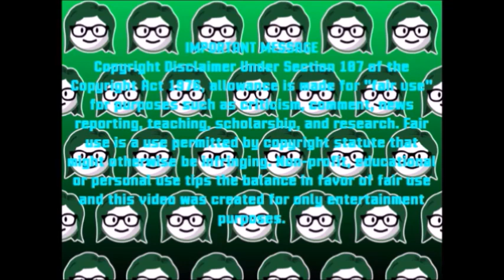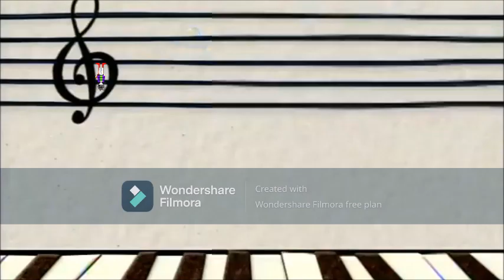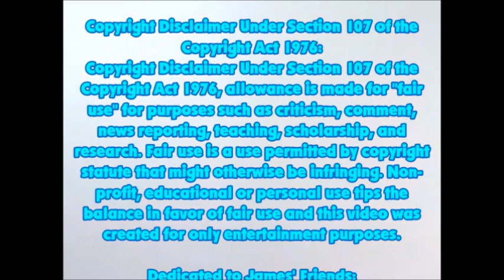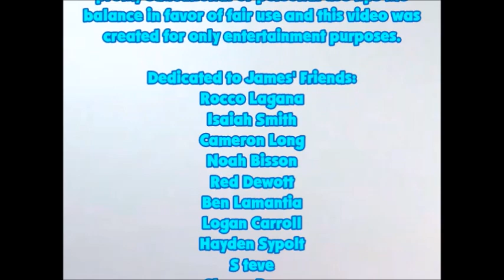Blue's Clues & Just Dancer: Skidooing Series - Episode 5 - G Clef's Page of Music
Today, we skidoo to G-Clef's Page of Music from Blue's Big Musical Movie